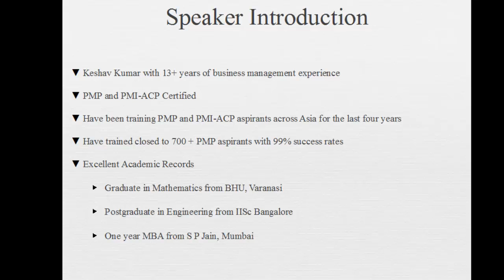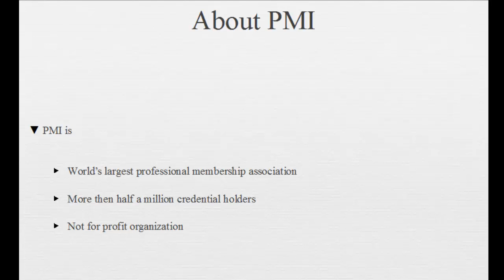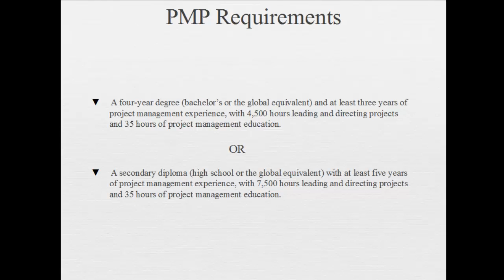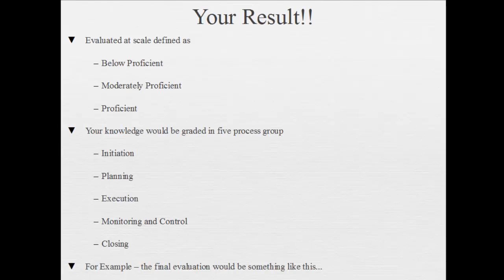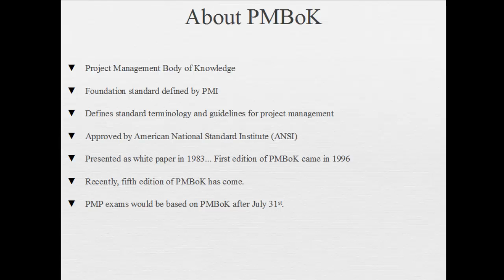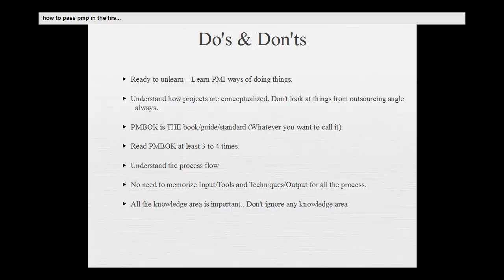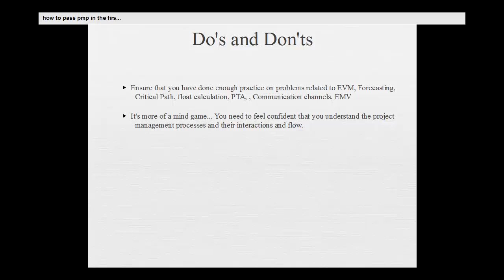PMBOK® Online Video Tutorial - Demo Class by PMP Team at WizIQ.com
This is a demo of one of the classes conducted for the world's first low-cost PMP® Certification Training Programs which also includes 35 Contact Hours Certificate.